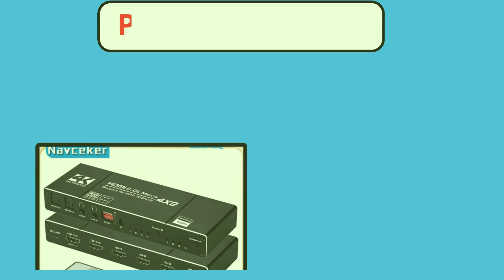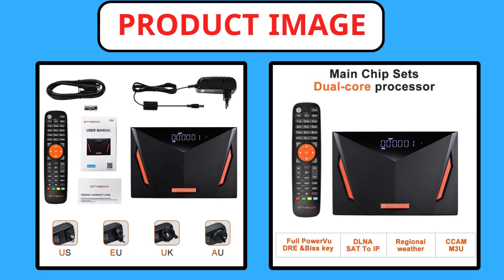Top 5 Best Satellite Receiver in 2024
5. ZGEMMA H5 original Enigma2 Linux satellite receiver combo dvb s2 dvb t2/c satellite tv decoder support HEVC/H.265

4. DVB S2 Digital Satellite Receiver DVB-S/S2 FTA Dish Sat Decodificador HDMI RCA 2xUSB 2.0 Media Player Pre-Installed Program List

3. GTMEDIA V8 UHD Satellite Receiver DVB-S/S2/S2X+T/T2/ISDB-T/Cable 4K Ultra High Display Built in 2.4G WIFI Multi-format decoder

2. ECAMD V8X Satellite Receiver, DVB-S/S2/S2X, ACM, multi stream, built-in 2.4G WiFi, Support CA card V8 Nova upgrade ecam Mars V8X

1. GTMEDIA V8X HD 1080P Satellite Receiver DVB-S/S2/S2X Built-in 2.4G WIFI Receivers V8X